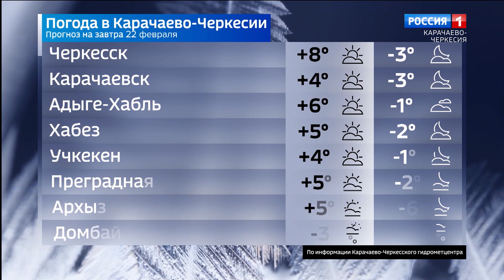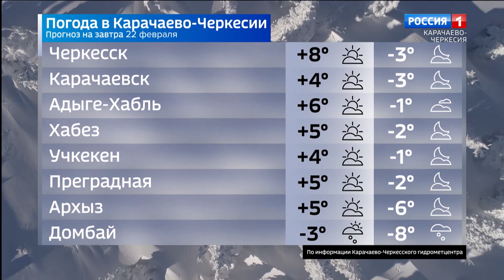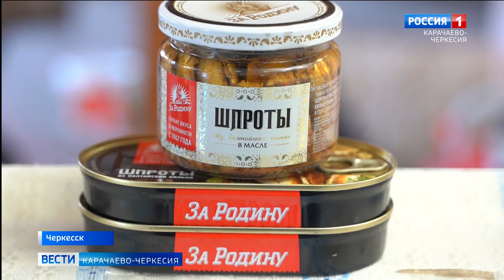Вести Карачаево-Черкесия 21.02.2024